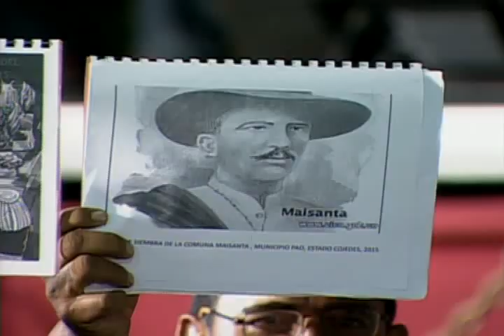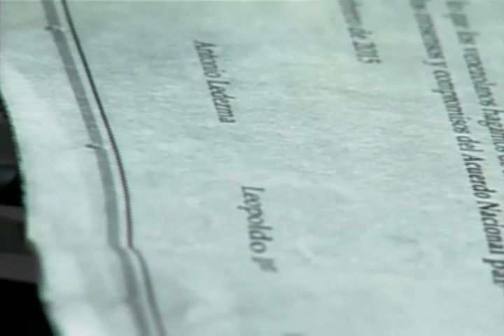Maduro: Antonio Ledezma fue detenido por órdenes de Fiscalía por delitos contra la paz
El Presidente Nicolás Maduro anunció este 19 de febrero de 2015 que el alcalde metropolitano, Antonio Ledezma, fue detenido por solicitud de la Fiscalía General de la República,  “por todos los delitos cometidos contra la paz del país, la seguridad, la Constitución”.